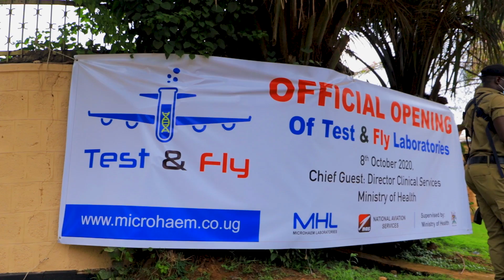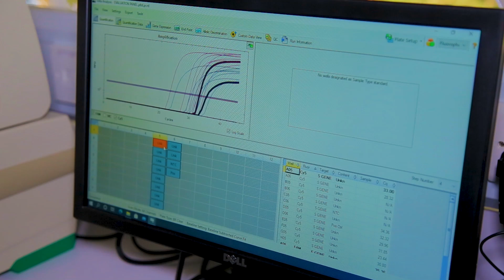Test & Fly Lab Official Launch...🔬🧫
Uganda's Fast, Well Equipped Testing Laboratory for Travellers has been Launched..🧪🥼🧫🔬 Test & Fly is Open Now